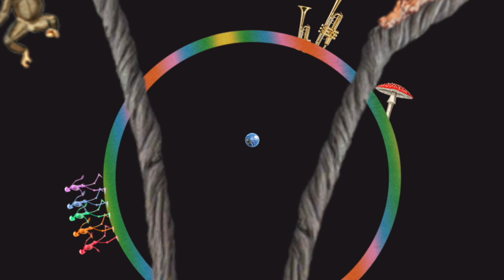The Sponges - Funkemusik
Box of Cats 163